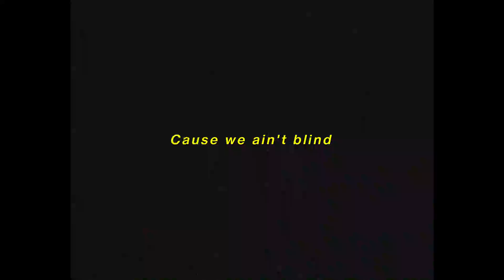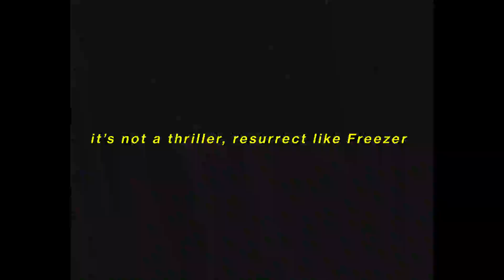KillASon - NIGHTMARE feat. Melokow (Official Lyric Video)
Track 9 - NIGHTMARE featuring Melokow
2021 SUPANOVA

‘NIGHTMARE’ Directed by KillASon, Mickael Grangé and Moz Ero

Produced by SUPANOVA
Executive producers - MDG
DOP & 1st camera op. - Mickael Grangé
Vintage camera op. - Moz Ero
2nd camera op. -

Written by KillASon & Melokow
Composed by Maki La Machete
Mixed by Doogoo D
Mastered by Sodasound & David Godard

Post-production - SUPANOVA
Editing - KillASon
Color grading - Mickael Grangé & KillASon

Lyrics
HOOK [KillASon]
I wish I could fly high

INTRO [Melokow]
Issa welcoming hell
Yeah yeah yeah
Chaos chaos chaos

VERSE 1 [KillASon & Melokow]
We gotta turn up for the sake of mother Gaia (wooh)
All this energy is worth a thousand nukes (yeah)
We cannot understand the scale/extent of this power (oh yeah)
Only the craziest are part of the troops
On your mark, get set, go
Yeah with chaos on your mind
Adrenaline in your spine (yeah yeah)
On your mark, get set, go (wooh)
Yeah ready set go,
run for your dear lives (ya ya ya ya)
The real me is in a state of emergency
The real me is in a wave of a tsunami
Positive chaos
No one can stop us (pow)
We aint dancing
We casting spells
(Ain't do no dance)
All the bullshit we do expel
It’s a welcoming hell
(Welcoming hell)

CHORUS [KillASon & Melokow]
Go cra’ go cra’ go
Abracadabra (wooh)
It’s a beautiful nightmare
It’s the end like 2012
( wooh pow pow)
Abracadabra (grrr)
It’s a weird-ass fairytale yuh (yeah)
Supernatural, super strange yuh (hey)

VERSE 2 [KillASon & Melokow]
Everything’s in slow motion
I fly so high
Yeah it’s the main attraction
Futuristic benediction
It’s a cybernetic fiction
With a cosmic approbation
It's a new sect (wooh)
Its an old religion (yeah)
Those who believe are the crazy ones
and the children
We in your mind you cannot lie
cause we ain't blind
We gonna find you,
don’t run up you cannot hide
We protect
The temple of destruction (oh yeah)
We are the knights of resurrection in the building
Not a thriller, resurrect, Freezer
Yeah, it’s not a thriller, resurrect like Freezer
Dirt and blood and sweat on the boot
I barely breathe in the tomb (yeah)
Imma drink in the fountain of youth (grr)
Return come back reboot
I barely breathe in the tomb
Imma drink in the fountain of youth (woah)

CHORUS [KillASon & Melokow]
Abracadabra (wooh)
(yeah yeah yeah wooh)
(Pow pow)
Abracadabra (grrr)